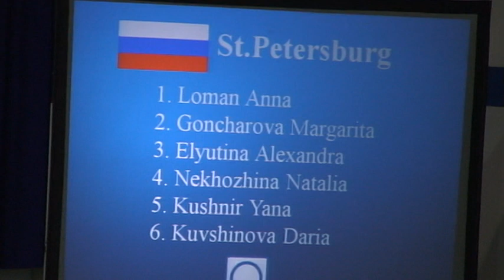5xhoop St.Petersburg at Baltic Cup Rumia 2010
St. Petersburg at Baltic Rhythmic Gymnastics Cup Rumia Gdynia 2010